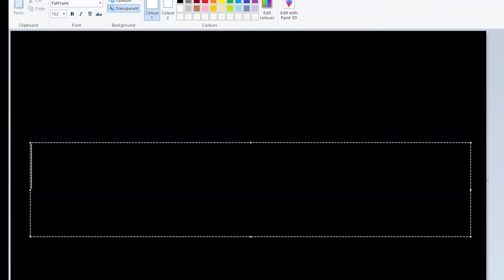The Fights were TOO SWEATY so I became a PORTAL VULTURE! Apex Legends.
Playing some duos with my good friend @BacKoFFmyJanKz .

I like playing in tougher lobbies when it comes to public games, because they provide a challenge that requires more decisions in a shorter amount of time, as well as being punished for messing up a tactical or an ultimate. Even though I got carried, the Bocek is finding its way to my load outs. but I find that the peace keeper, Eva 8 and Mastiff can serve as equalizers when faced against masters/predator players.